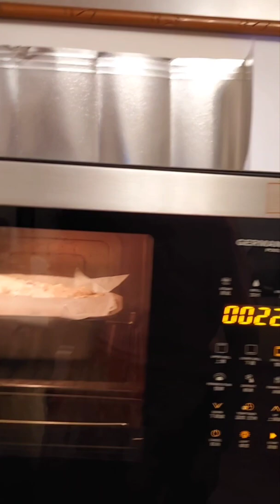Easy Raisin bread loaf and buns